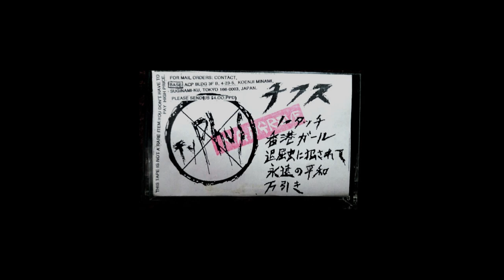Japanese Female Punk 1978 - 1987 (mixtape)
Small mixtape I made of female-fronted (and often times, all-female) punk bands from Japan, circa 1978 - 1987.  Some obscure, some not.  This isn't supposed to be a comprehensive mix, so there are many bands left off.  Tracklist with release info below.

Tracklist:

01. Boys Boys "Control Tower" (1980)
02. Boys Boys "Monkey Dance" (1980)
 • from their s/t 7" on Pass Records

03. Mr. Kite "共犯者" (1978)
04. Mr. Kite "Exit B9" (1978)
 • from their s/t 7" on Gozira Records

05. 水玉消防団 "ジークフリードはジッパーさげて" (1981)
 • aka: Mizutama Shobodan, from their LP "乙女の祈りはダッダッダッ！" released by Kinniku-Bijo

06. 水玉消防団 "まな板の上の恋" (1985)
 • aka: Mizutama Shobodan, from their LP " 満天に赤い花びら" also released by Kinniku-Bijo

07. サボテン (Saboten) "エメラルドの山彦" (1982)
 • from their s/t LP on Floor Records, a compilation has been reissued titled "Floor et Satie" by EM Records that's still pretty affordable

08. Gomess "War to the Knife" (1987)
 • from their "Demonstration" 12" released by R.B.F.

09. キャ→ "I Am Bitch, Or Not" (1986)
 • aka: Kyah, from the "Rebel Point" EP released by Spankids

10. キャ→ "ピラニアBoy" (1985)
 • aka Kyah, from the "Slapdash" 7" on AA Records

11. RAP "迷宮" (1986)
 • from the "Trap" 7", released by Dogma Records

12. RAP "Legend" (1986)
 • from the "Rapout" 7", released by Dogma Records

13. OXZ "Vivian" (1984)
14. OXZ "Be Run Down" (1984)
 • from their self-released eponymous 8"

15. Typhus "ノータッチ" (1980)
16. Typhus "香港ガール" (1980)
 • from the "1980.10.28" demo, the vocalist here is Miina Yasue who also worked w/ The Willard and The Stalin

17. The Comes "Public Cicle" (1983)
18. The Comes "さらけだせ" (1983)
 • from the legendary "No Side" LP, released by Dogma Records

19. GAS "Defend" (1984)
20. GAS "Kill The Baby" (1984)
 • originally released on their "The Day After" flexi on 自殺レーベル, also featured on the "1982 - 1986" compilation by Arise (JP) and Partners In Crime (USA)

21. Brain Death "Funny Dancing" (1987)
22. Brain Death "Whistle" (1987)
23. Brain Death "Sacrifice" (1987)
 • from their lone 7", "Personal Affair" released by Low Brow / Selfish